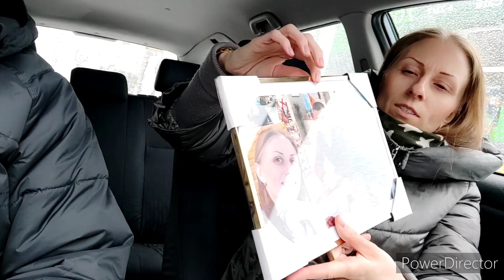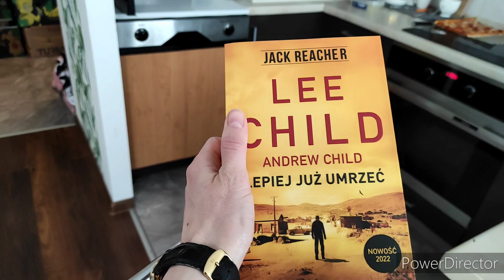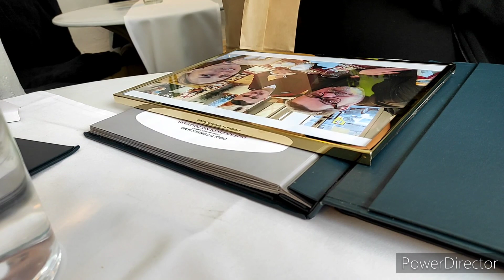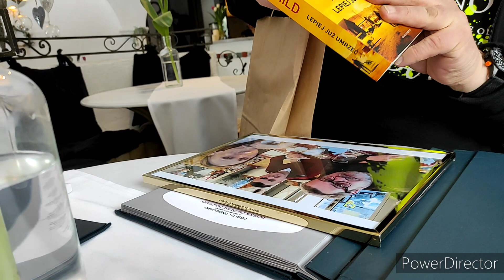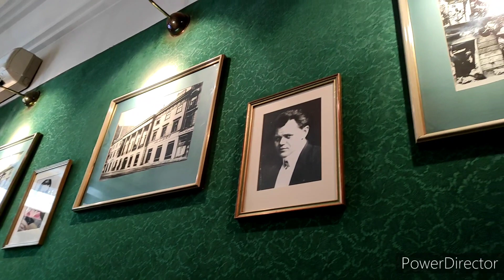Праздновали день рождения. Итальянский ресторан в Варшаве.